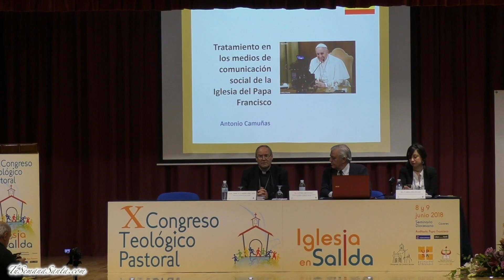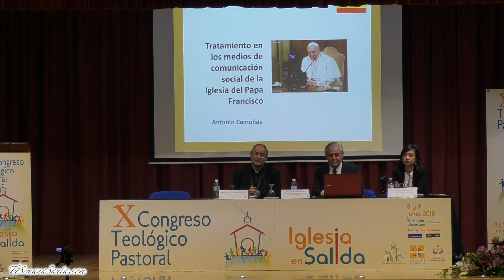Clausura X Congreso Teológico